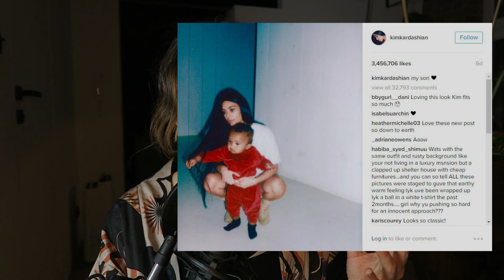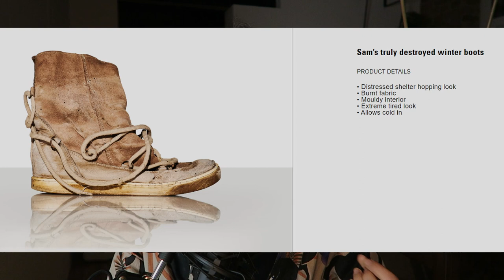🤑 Lukrowanie bezdomności, czyli trampki za 2000 $| Balenciaga | fast fashion | moda luksusowa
00:00 intro - Balenciaga Paris snikers
1:03 koszt środowiskowy - marnotrastwo
1:53 piaskowanie jeansów
3:00 ile ubrań się niszczy co roku?
3:40 marka własna
4:10 komunikat prasowy balenciagi
5:00 Fetyszyzacja ubóstwa - przkład Kim Kardashian
5:51 Romantyczny obraz innego
7:00 przykład z popkultury
7:48 dlaczego to nie jest etyczne?
8:48 vintage jest OK, zawłaszczenie kulturowe nie
9:48 ubóstwo nie jest estetyką
10:18 autentyczny projekt znoszonych butów
12:08 zakończenie